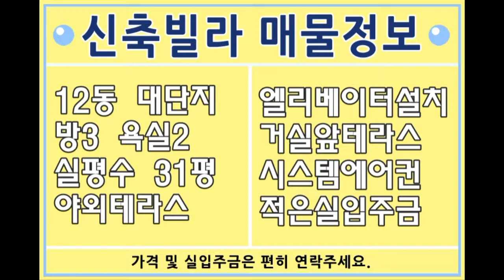파주신축빌라 동패동 매매 거실앞 야외 테라스 구조 더테라스 분양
▶ 동패동신축빌라 분양 현장 외에도

빌라투어를 신청하시면 보다 편하고

효율적으로 원하시는 일정에 맞추어

조건에 맞는 엄선된 추천매물을

보실 수 있으니 많이 신청해 주시구요.